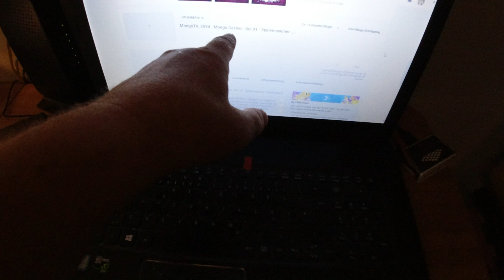MongoTV_3599 - Danish Vlog - Mongo Madskole - Hønsebouillonsuppe Med Nudler - Løg og Gulerødder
Velkommen til Mongo Madskole ! og god SØNDAG aften ! Jeg kan jo godt lide det bouillonsuppe, så det vil jeg lave i aften, det er billigt og nemt at lave, og det smager godt også. Dog vil det smage meget bedre, hvis var lidt KØD i suppen, som bare EN pølse i små skiver.